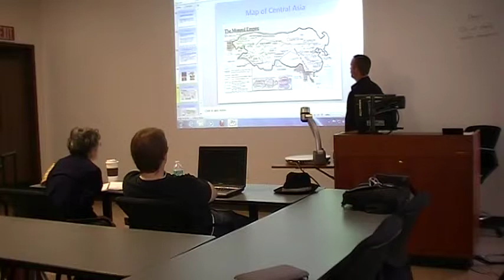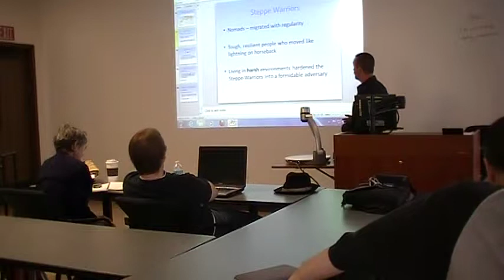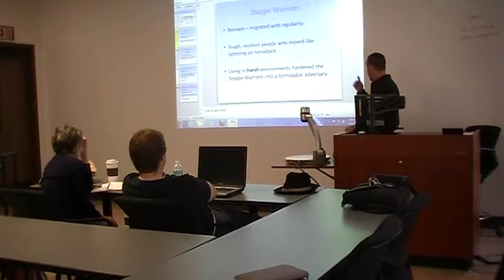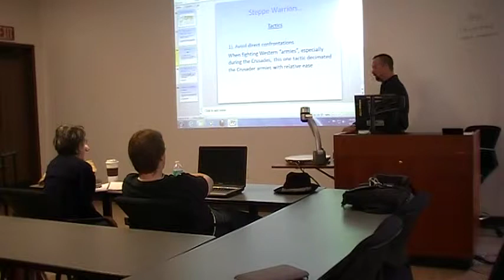"The Art of War in the Middle Ages" (Pt. 5 of 5) @ USF | Christopher Berg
April 2012 lecture @ USF.  These lectures (five in all) are a presentation on war & society from the late Roman world till the fall of Constantinople in 1453.  For best viewing, adjust the "setting" to 360p.